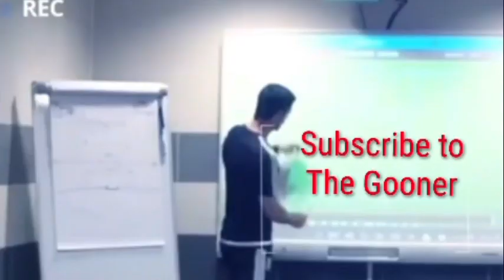Is Sambi Lokonga the ANSWER for ARSENAL?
Arsenal are in arguably their best form under Mikel Arteta but we will definitely need ro strengthen our midfield. Fabio Viera, Smith Rowe and Kai Havertz all offer us something in attacking midfield but with Thomas Partey likely to leave and El Neny not in contention Is Sambi Lokonga the answer?